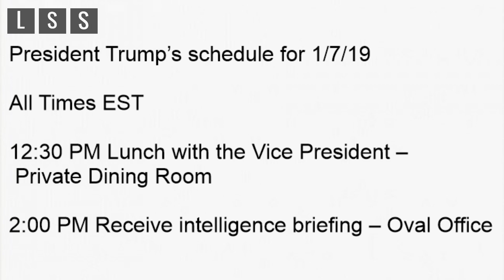President Trump’s Schedule Mon. January 7, 2019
President Donald Trump’s Schedule for Monday, January 7, 2019

In the afternoon, the president will receive his daily briefing as prepared by the intelligence community. War, what is it good for?

Digitech Trio+ Band Creator, Dirty Robot, Whammy 5, Zoom G3Xn,  Ibanez Guitar's, Elastic Dimarzio ClipLock Strap,  EMG Pickup's, Dunlop 0.60mm Tortex Pick's, Rockville Cables, Reaper DAW, Easy Drummer 2, Akai MPK , Live Satellite News , Vox Metal AP2-MT, Yamaha RBX 170 Bass, GTX 23 Kamen / Applause